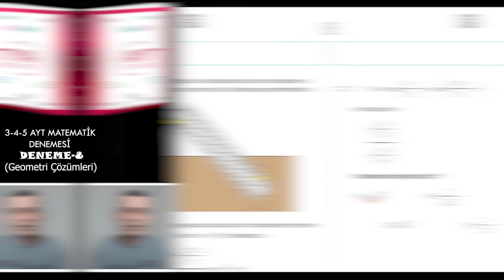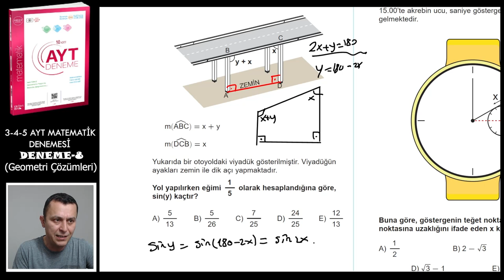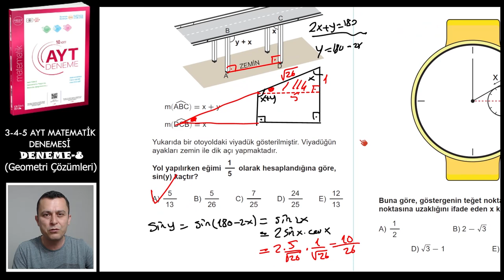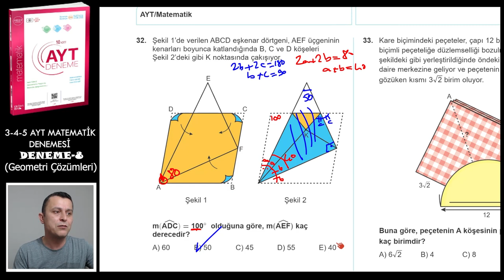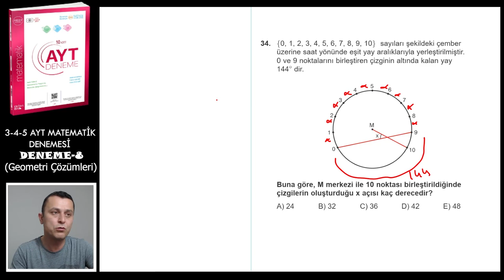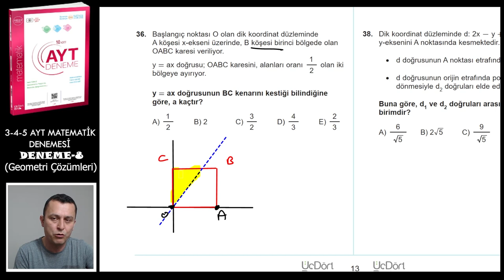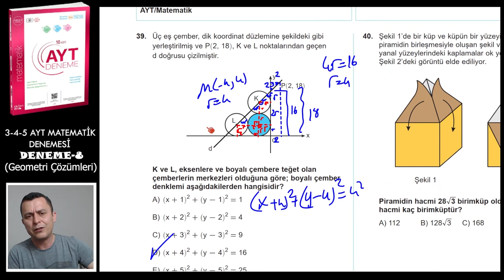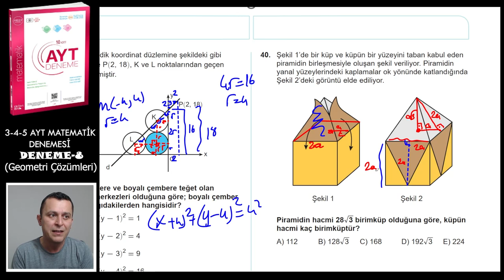DENEME-8 | AYT Matematik Denemeleri | ÜçDörtBeş Yayınları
Üç Dört Beş yayınlarının hazırladığı 10 adet AYT MATEMATİK DENEME sindeki Deneme 8'in çözümü